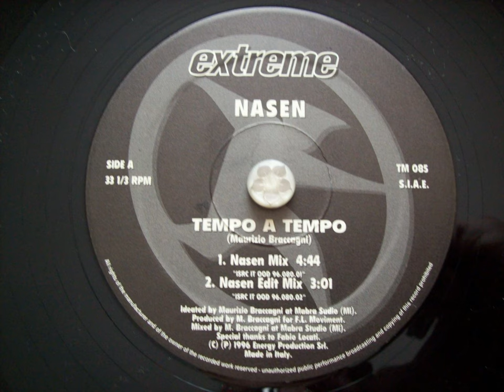NASEN - Tempo A Tempo(Nasen MixA1)